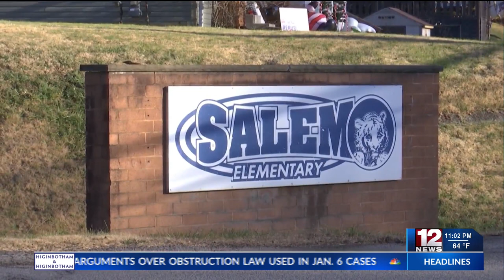Harrison County Board of Education votes to consolidate 5 of 6 proposed schools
The Harrison County Board of Education voted on its large-scale school consolidation proposal Tuesday night.